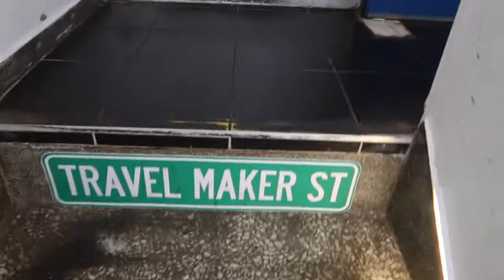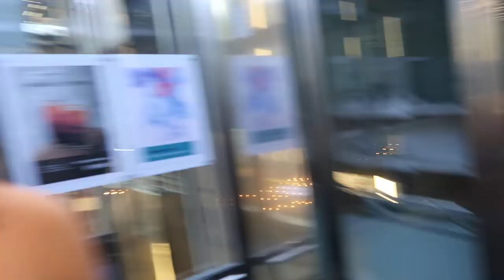VLOG: SEOUL FOR THE FIRST TIME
HEY YALL!

SNAP:cedessantos